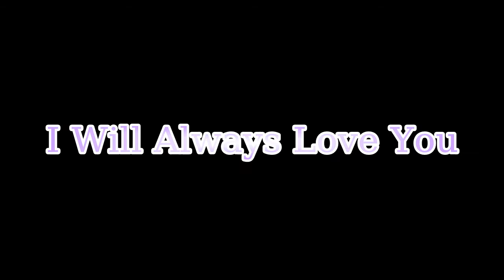*UPDATED SOUND QUALITY IN HD*: Whitney Houston BET Walk of Fame 1996; IWALY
Whitney Houston was the first honoree at the 1996 BET Walk of Fame Ceremony, 'I Will Always Love You'.

Facebook.com/TheWhitneyVault